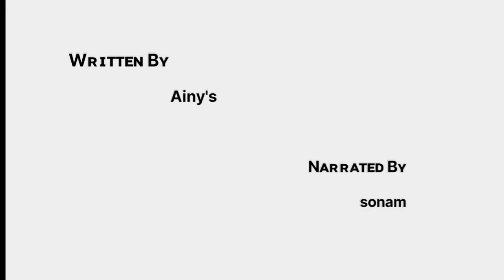WASHAK(Episode 15) //AINY//SONAM CHANU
A story " Washak" by Ainy's

               Ep 15

Monologist - Sonam Chanu